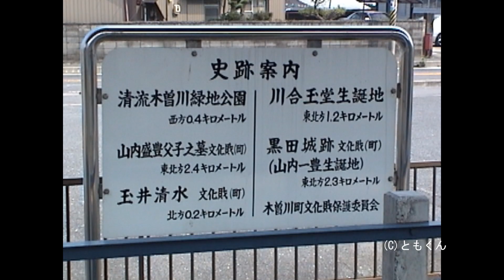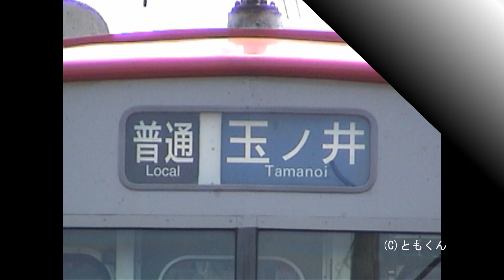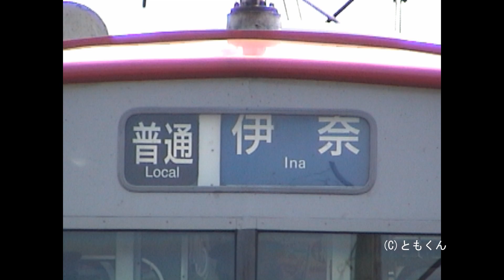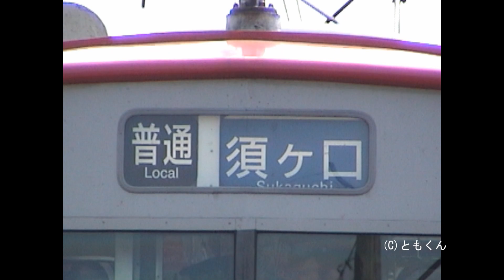名鉄尾西線 玉ノ井駅 2005年撮影